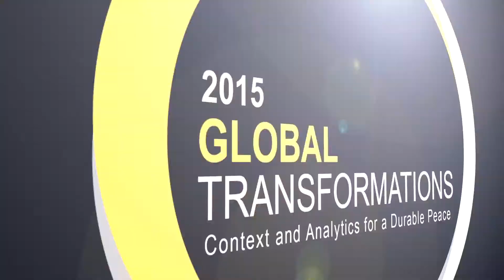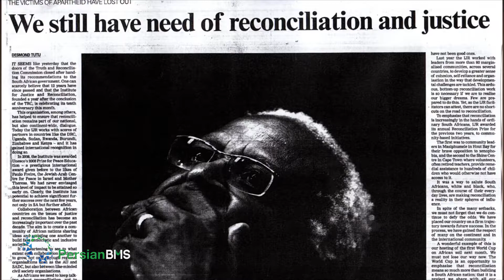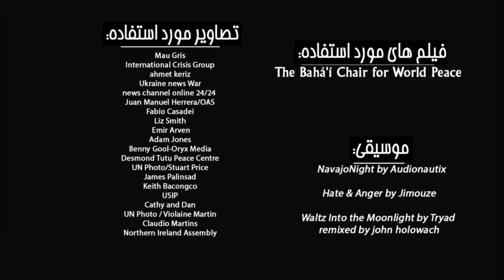کرسی صلح - خشونت آبشاری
در این قسمت جان بریت ویت استاد دانشگاه ملیاسترالیا به بررسی چرخه ی تولید خشونت در جامعه می پردازد و پدیده خشونت آبشاری را مورد کنکاش قرار می دهد.